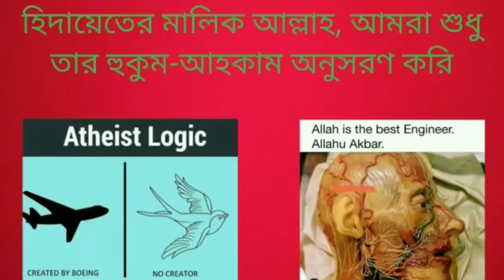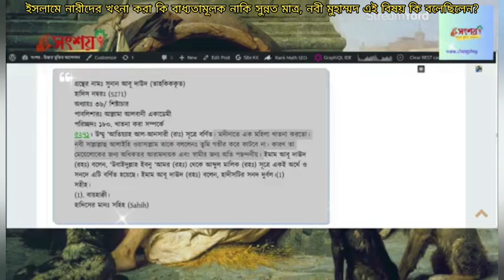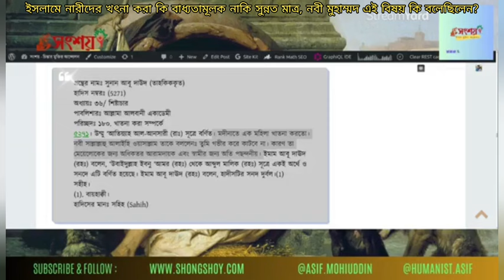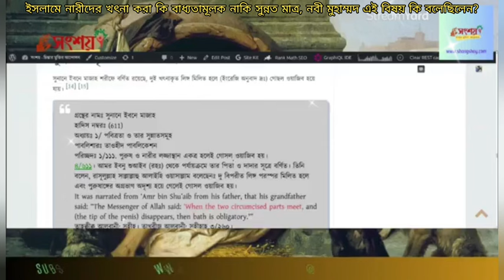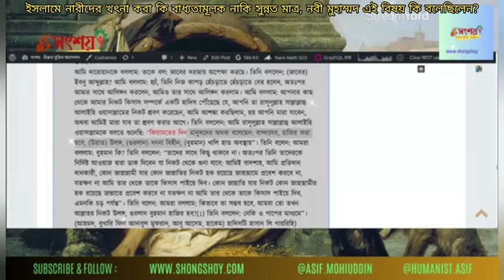ইসলামে নারীদের খতনা করা কি বাধ্যতামূলক নাকি ঐচ্ছিক, নবী মুহাম্মদ এই বিষয় কি বলেছিলেন?